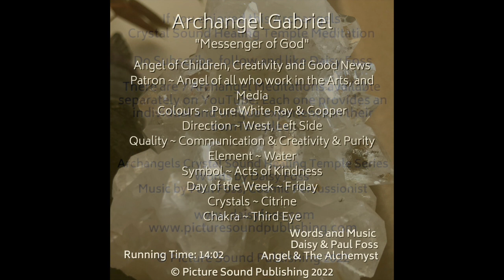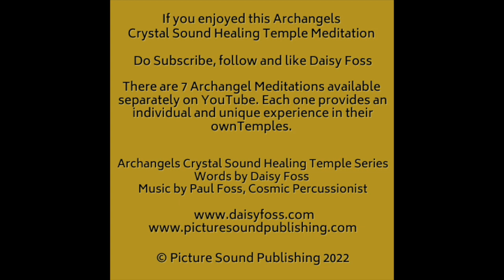Archangel Gabriel Crystal Sound Healing Temple of Communication by Daisy Foss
Archangel Gabriel Crystal Sound Healing Temple of Healing
An Angels of Awakening and Archangels of the Elohim Healing Experience The Digital Download is 15 minutes of Guided Meditation, Visuals and Sounds.

This is perfect for you if you have wondered what it would feel like if you could immerse yourself in the loving embrace of the Angels of Awakening and Archangel Gabriel’s Crystal Sound Healing Temple of Alchemy

Archangel Gabriel Crystal Sound Healing Temple of Communication

Invite him by Name Archangel Gabriel “Messenger of God”

He will Bestow his Gifts of Purity, Sensuality, Sounds, Music, Communication, Artistry, Creativity, Hope, Serenity, Joy

These are the Qualities of Archangel Gabriel ~

Archangel Gabriel ~ "Messenger of God"
Angel of Children, Creativity and Good News
Patron ~ Angel of all who work in the Arts, and Media
Colours ~ Pure White Ray & Copper
Direction ~ West, Left Side
Quality ~ Communication & Creativity & Purity
Element ~ Water
Symbol ~ Acts of Kindness
Day of the Week ~ Friday
Crystals ~ Citrine
Chakra ~ Third Eye

These are the Crystals of Archangel Gabriel ~

These are the ones to be found in his Temple for you to absorb on the etheric plane.

Clear Quartz
Diamonds
Herkimer Diamonds
Citrine
Ophiolite
Selenite
Opalite
Elestial Quartz
Aragonite
Blue Lace Agate
Amazonite
Carnelian
GoldstoneTigers
Iron
Amber

If you want to purchase the other Archangels Temple Healing, please go